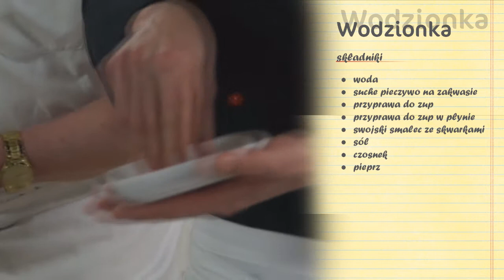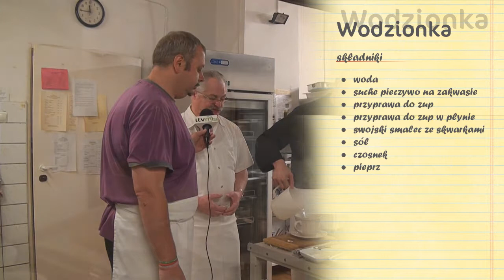Przepis na wodzionkę! Gotuj z ITVM